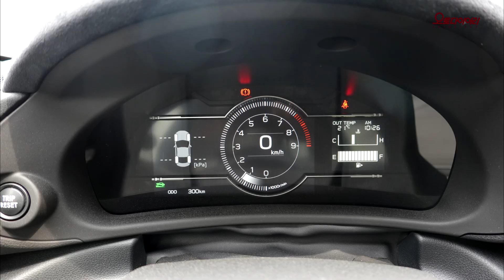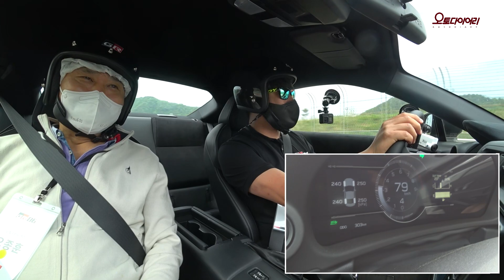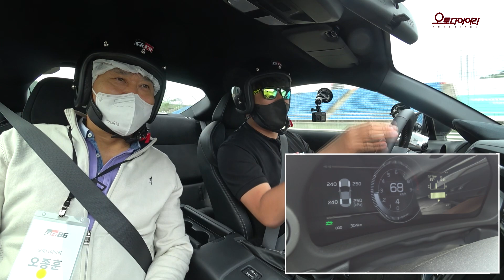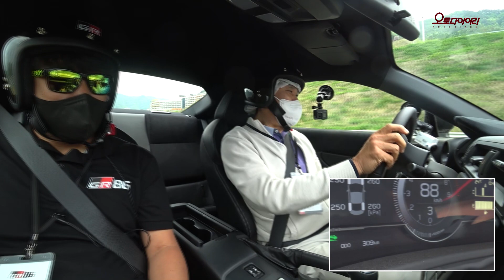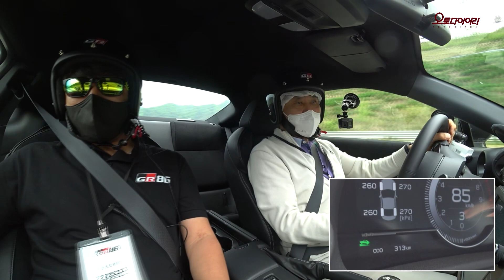[서킷 시승] 토요타 GR86, 박서 엔진 후륜구동 수동변속 손발 바쁜 재간꾼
인제 스피디움에서  GR 86을 타고 달렸다.

2012년 토요타 86이 2022년 GR 86으로 거듭났다.  토요타의 정통 스포츠카로 수평대향 4기통 2.4리터 엔진은 6단 수동변속기를 거쳐 최고출력 231마력의 힘을 낸다.

서킷을 달리고, 슬라럼을 하고, 드리프트 체험까지 스포츠카로 즐길 수 있는 재미에 한껏 빠져들었다.

박서 엔진, 후륜구동, 수동변속. 손발이 바쁜데 재미있다.